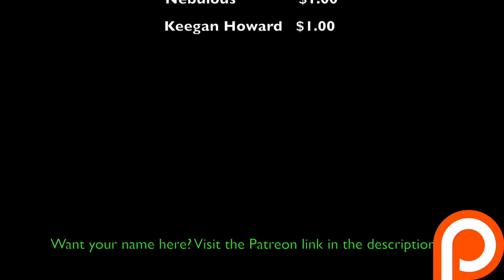My Complete Lucid Dream (Part 1)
--Upload Schedule--
Mondays- Life Stories / Dream Stories

Wednesdays- Video Free Day

Friday- Strictly Gaming!!

Saturday/Sunday- Livestreams

PSN: AaronWonOne

Xbox Gamertag: Hyped Raid

Check these other channels out!

The games I will be playing on Xbox One:
Call of Duty: Ghost
Call of Duty: Advanced Warfare
Call of Duty: Black Ops 3

Favorite Weapons (Top 3):
Ghost:
1. Honey Badger
2. Vector
3. Remington

Advanced Warfare:
1. ASM1 Speakeasy
2. MP11 Royality
3. BAL-27 Inferno

Black Ops 3:
1. VMP
2. Vesper
3. M8A7